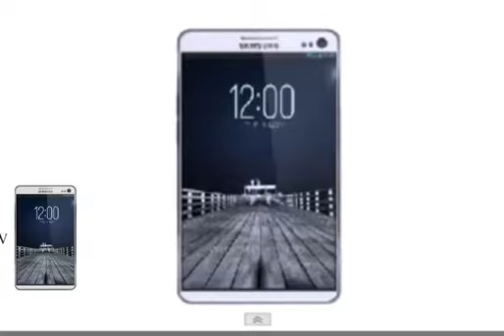Galaxy S4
inShare

14 marzo 2013
Samsung revela el esperado Galaxy S4

TECNOLOGÍAEl teléfono inteligente tiene cinco pulgadas y solo estará disponible a partir del mes de abril.

Autor: EFE
El nuevo terminal, que busca competir con el iPhone 5 de Apple, incluye la función "Smart Scroll" (Desplazamiento inteligente).
Samsung desveló en un abarrotado evento en el icónico Radio City Music Hall de Nueva York la última generación de su teléfono inteligente, el Galaxy S4, que cuenta con una pantalla de 5 pulgadas, ligeramente superior a la de su predecesor, y el cual estará disponible a finales de abril.